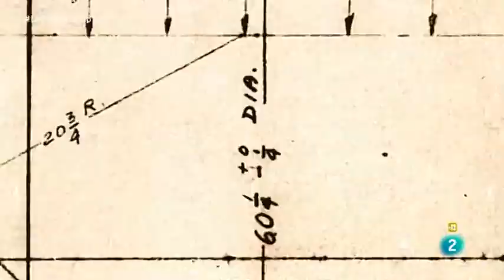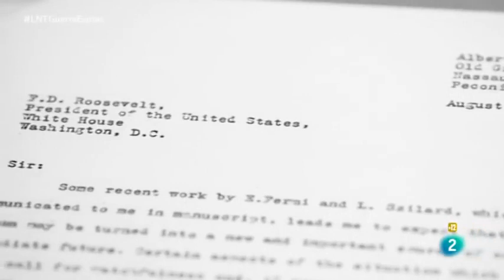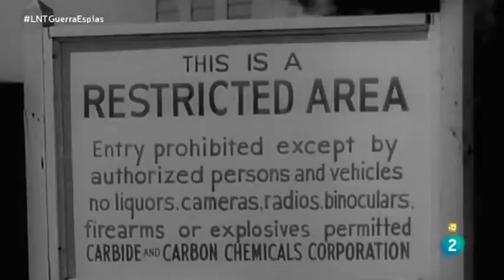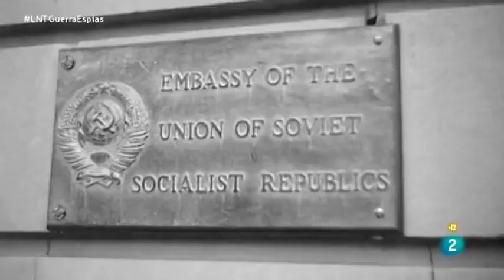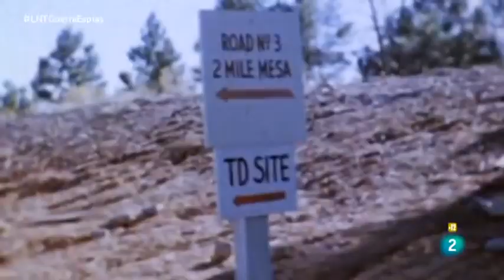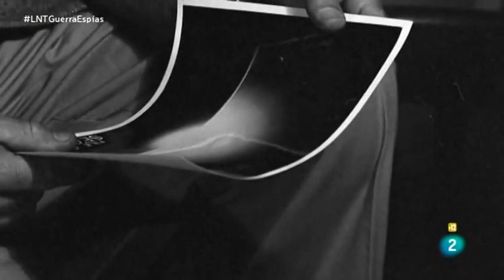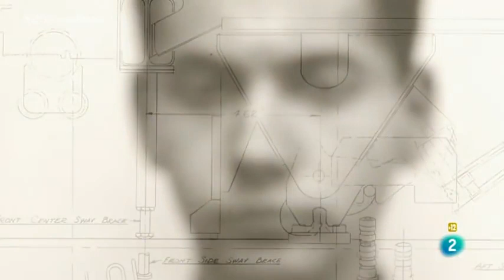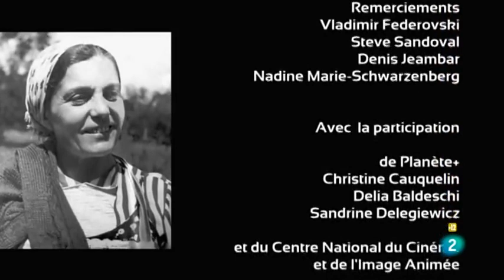DOS BOMBAS PARA UNA ESPÍA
Elizaveta "Zoya" Yulyevna Zarubina ( 1 de enero de 1900-14 de mayo de 1987), nacida como Ester Yoelevna Rosentsveig, fue una espía soviética y coronel de los servicios secretos sovièticos.​ Era conocida como Elizabeth Zubilin cuando servía en Estados Unidos, además de Elizaveta Gorskaya. Nació en Rzhavyntsi, en el Uyezd de Khotyn de la Gobernación de Besarabia del Imperio Ruso (actualmente en Ucrania) y era hija de una pareja judía, Yoel e Ita Rosentsveig. Estudió historia y filología en universidades de Rumanía, Francia, y Austria, y hablaba inglés, francés, alemán, rumano, ruso e jídish.